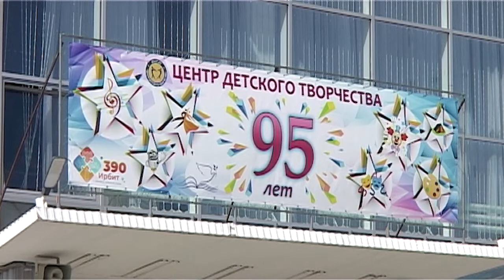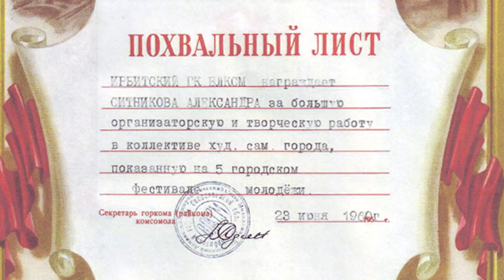Люди нашего города. Александр Ситников